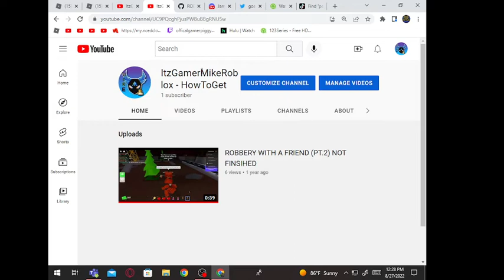go subcribe to my 2nd channel :D